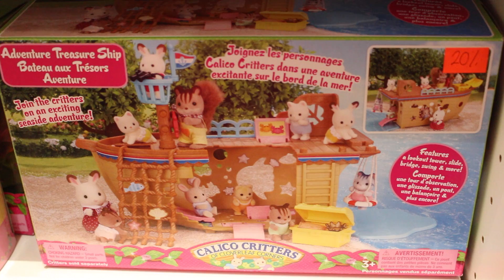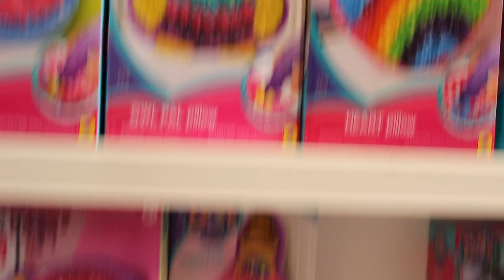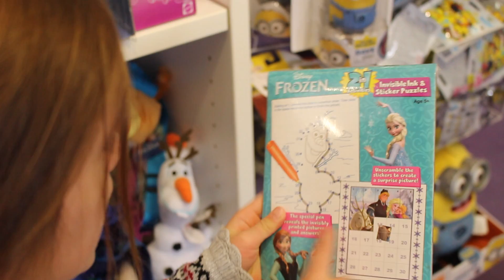NEW TOY STORE TOY HAUNT * TOY HAUL * LUNA SHOPPING WITH MAMA * NUEVA TIENDA DE JUGUETES COMPRANDO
HERE ARE SOME OF THE LINKS WHERE TO BUY THE TOYS YOU SAW IN THIS VIDEO:

AQUI PUEDEN COMPRAR ALGUNOS DE LOS JUGUETES QUE VIERON EN ESTE VIDEO:

DreamWorks Trolls Poppy's Fashion Frenzy Set

Shopkins Shoppies Juice Truck

Explore Equestria Crystal Empire Castle My Little Pony

Sparkle Girlz Fashion Doll

Monster High Freaky Fusion Catacombs Playset

Disney Princess Castle

We have new videos on Tuesdays, Wednesdays and Fridays